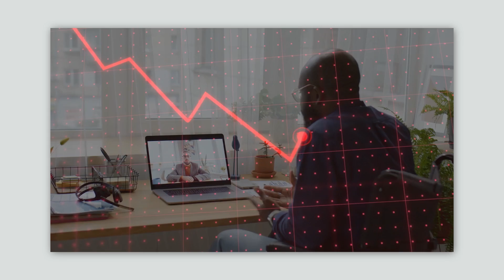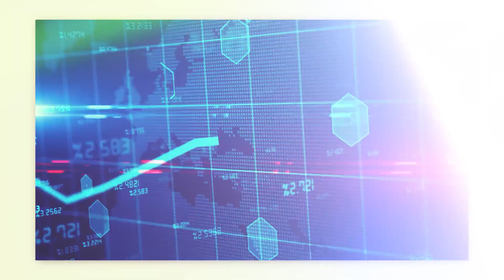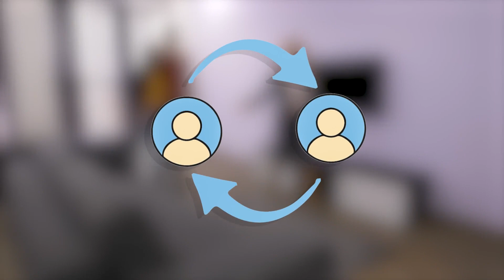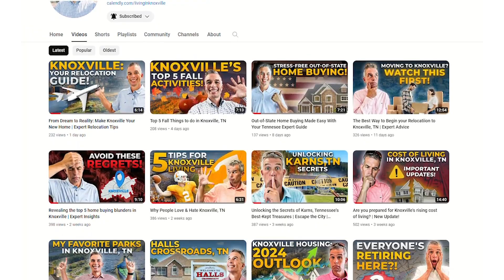Navigating Knoxville's Housing Market Reality! Be Prepared With This Quick Guide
Join us as we break down the harsh truth of Knoxville's current housing market. 🏡📉

Are you planning a move to Knoxville, Tennessee? Watch this to understand the challenges, market statistics, and how rising interest rates might affect your home search.

Get real data, not just general theories, from a local expert. Plus, learn valuable tips to navigate the competitive market and make informed decisions.🌆

If you're considering a move or just curious about Knoxville's real estate, this video is a must-watch!🔍

Until next time, see you around Knoxville! 🏠🌆

Todd Jewell, Broker, TN License #:301475
The Jewell Group
Brokered by Weichert Realtors-SEM Associates